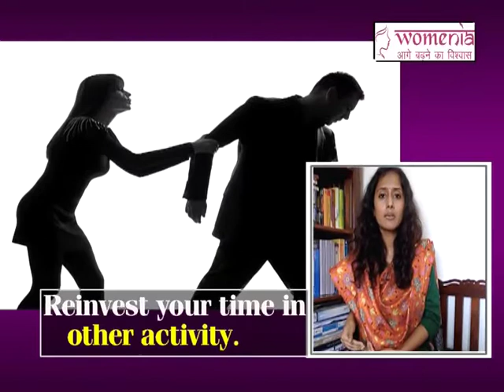Moving on After a Break Up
Breaking up can be difficult and moving on from it can be a slow and painful experience. However, it is not impossible. By keeping a few things in mind, you can move on from the end of a relationship, and feel better and happier.